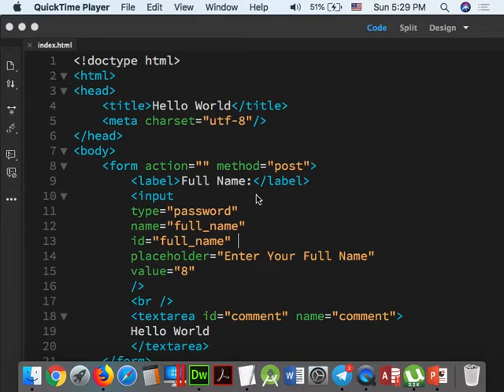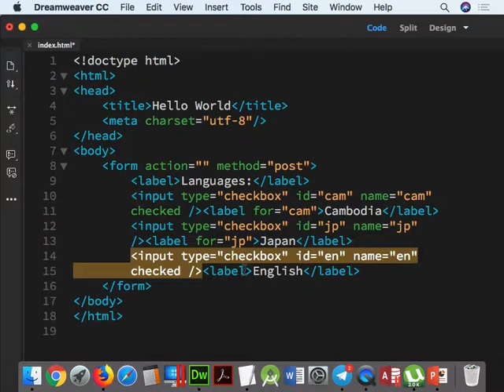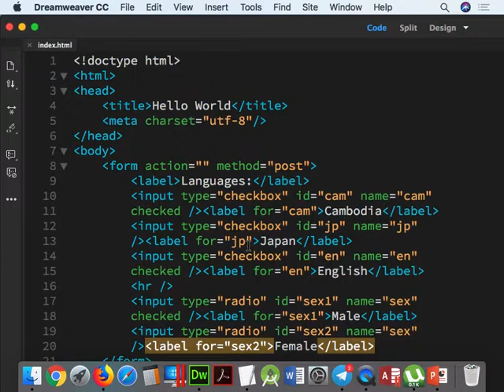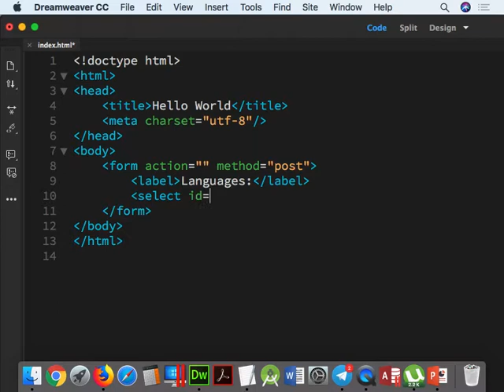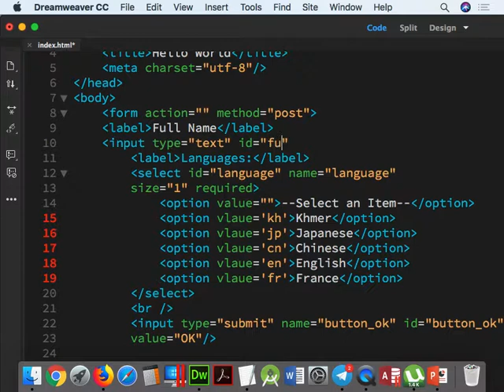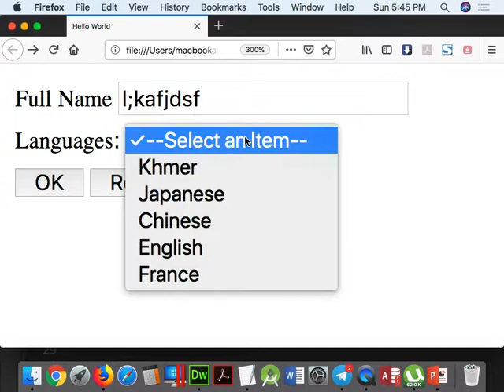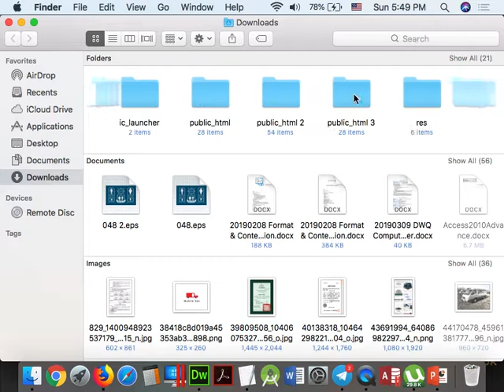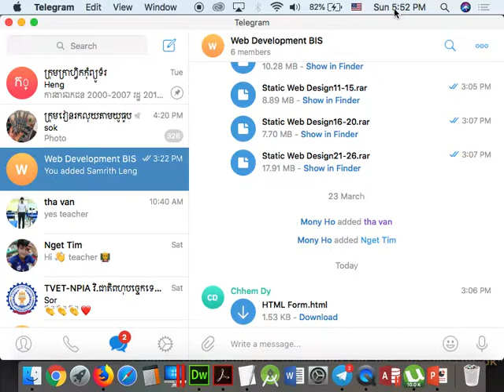PART 010 - CHECKBOX